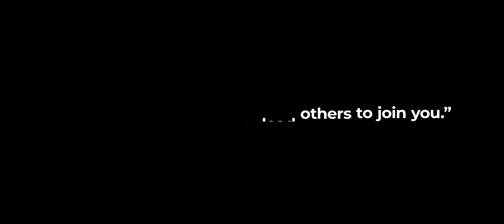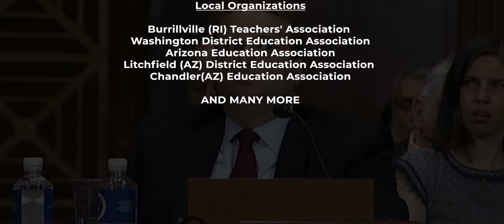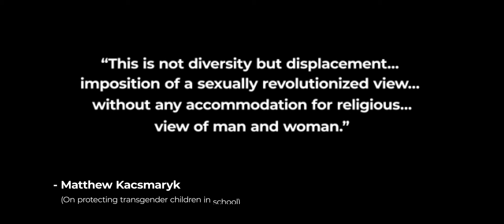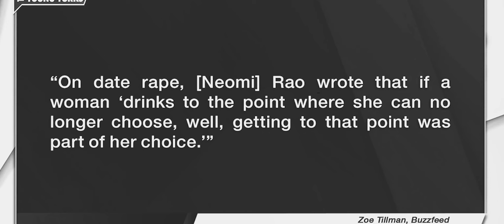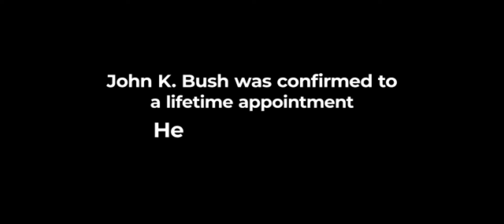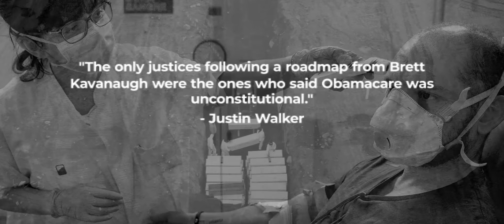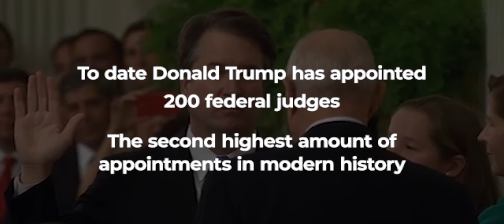Trump's Judges: The Worst of the Worst - BRAVE NEW FILMS ACTION FUND (BNF)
Amy Coney Barrett's SCOTUS nomination reminds us ELECTIONS HAVE CONSEQUENCES.

Elections let Trump give right wing judges LIFETIME appointments

See who will be making decisions about your life in the video below.

Plan to vote early- register at vote.org

We simply can't afford another four years of Trump appointing these bigots to the court. Like SCOTUS, these appointments will affect our lives for decades to come.

Protect SCOTUS by registering to vote.